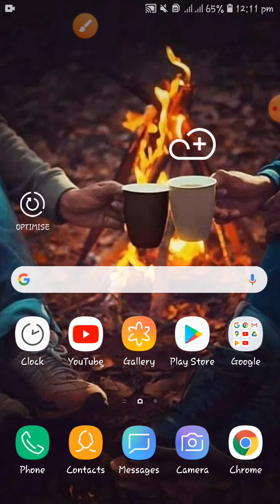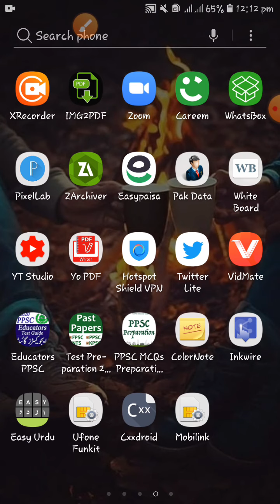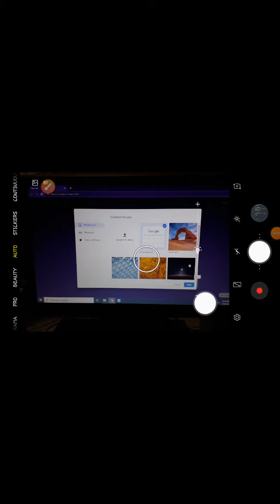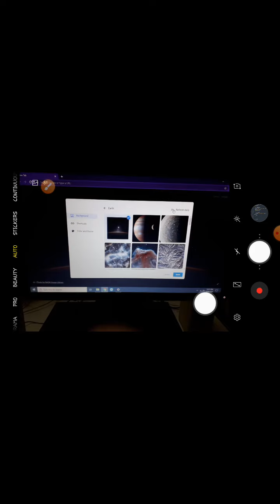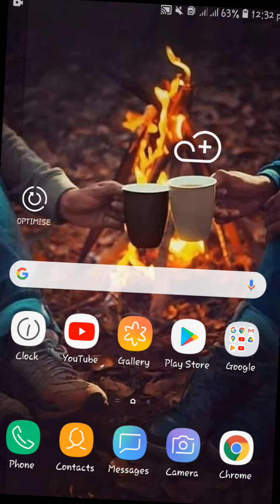Google Background Change 2020| Best Android tricks|Google theme change color| urdu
Change your Background of Google.
Put your own picture on Google
Latest android tricks 2020
GOOGLE THEME CHANGE
GOOGLE COLOR CHANGE